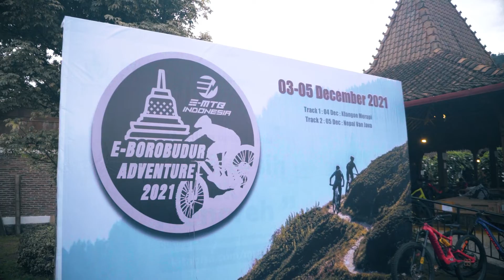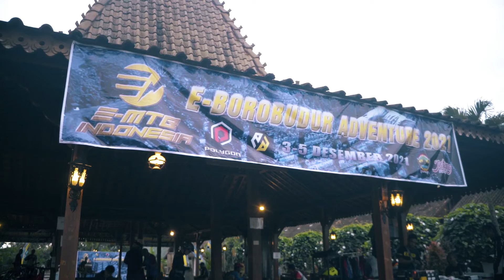EMTB BOROBUDUR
Dokumentasi EMTB